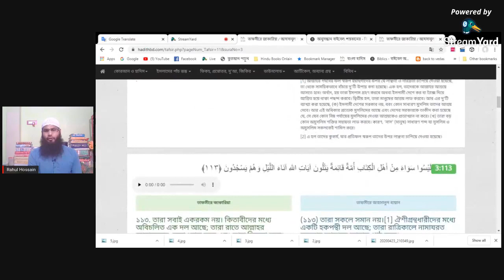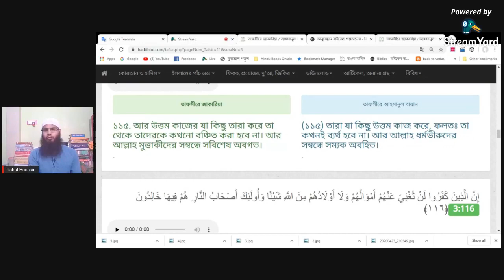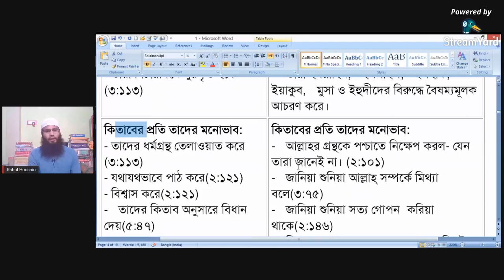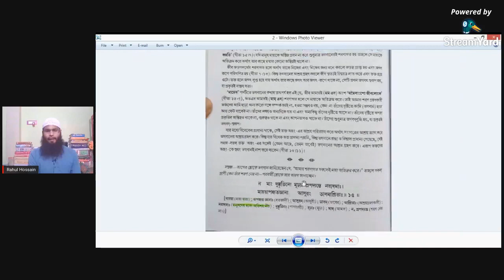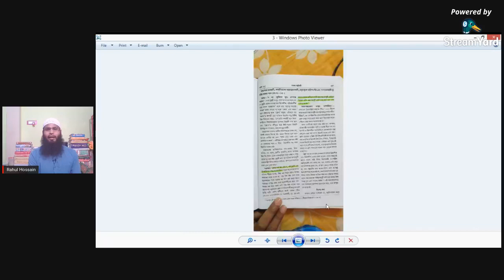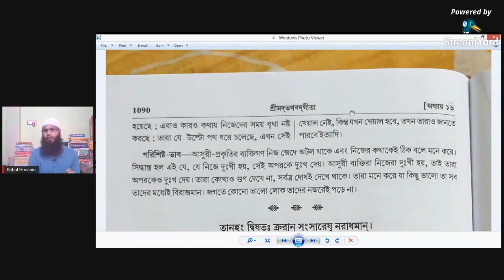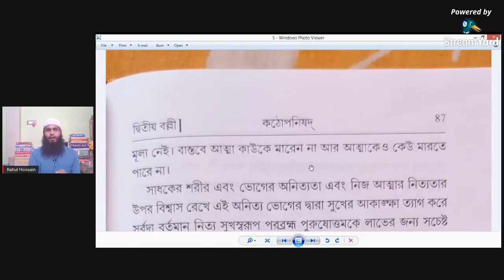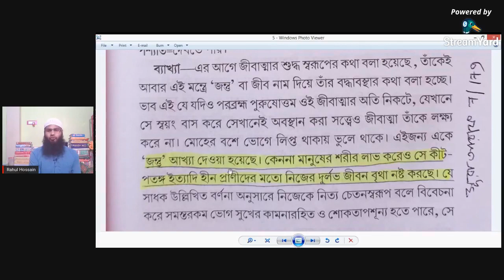মুসলিমদের একি বললো ? প্রশাসনের দৃষ্টি আকর্ষণ করছি পশ্চিমবাংলায় by ব্রাদার রাহুল হোসেন (রুহুল আমিন)